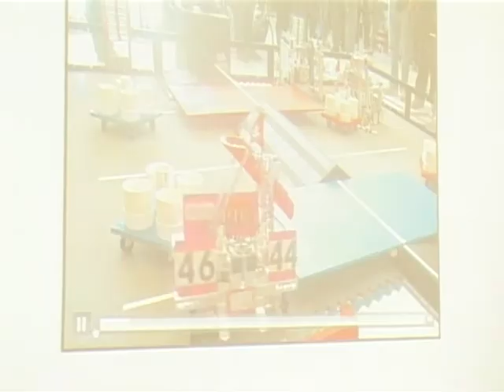Гурток робототехніки в Івано-Франківську | ВЕЖА | vezha.org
Міське управління освіти та науки відкриває нові можливості для дітей і юнацтва. В Івано-Франківську розпочне свою роботу гурток робототехніки. Його презентація відбулася в міського Центру науково-технічної творчості.
Детальніше на VEZHA.ORG